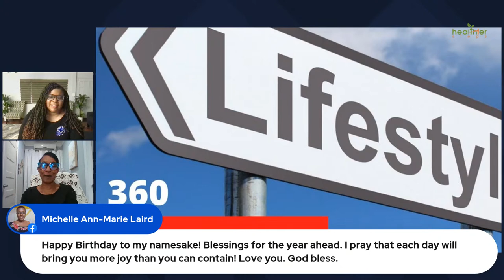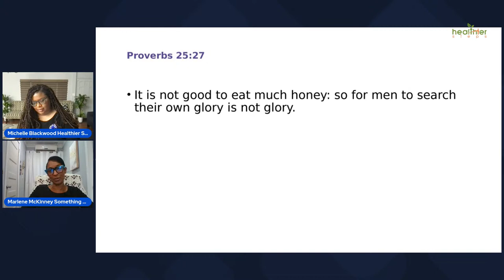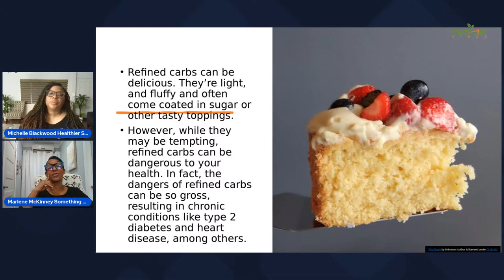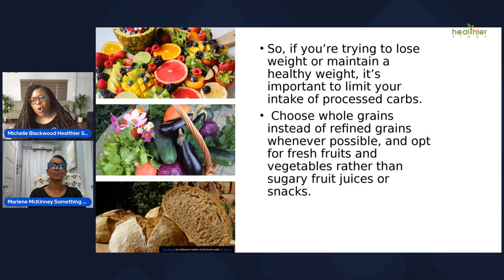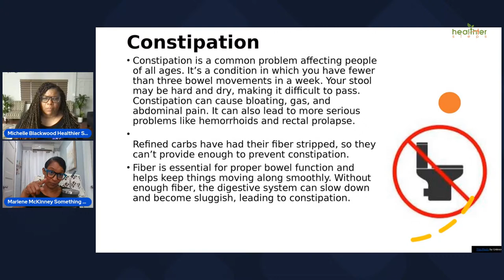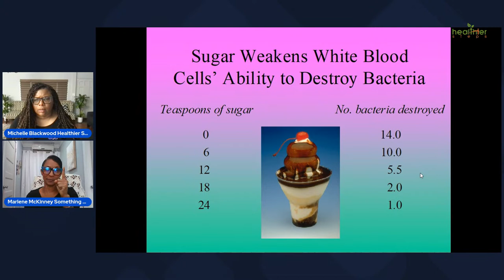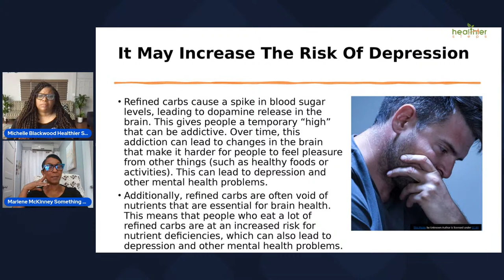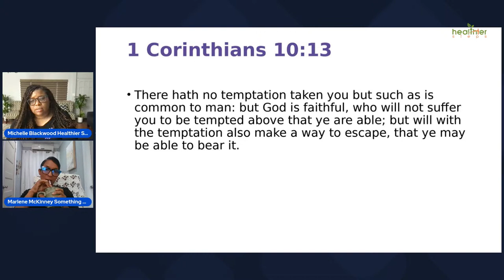Carbohydrates-Friend or Foe?